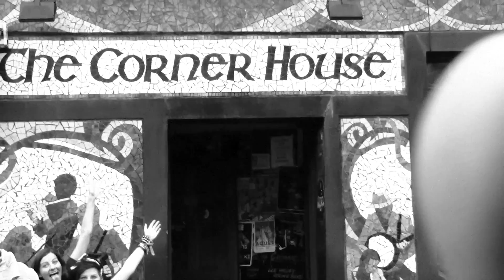GSlide - Sweet Lunatic (Official Video)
From the album "Drink. Love. Rebellion."

The song about going on the piss with your best mate.